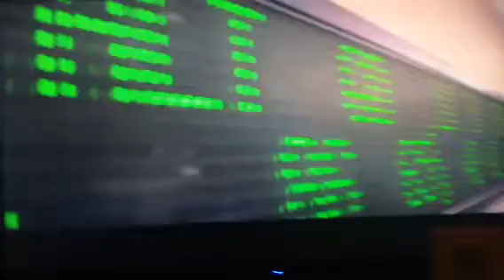Wolf of Wall Street cocaine and hookers